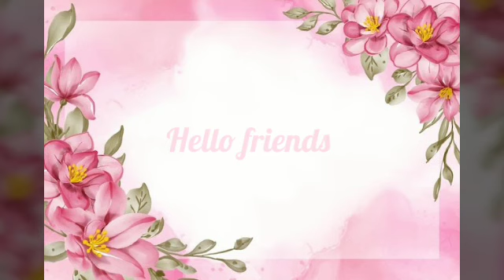Toppers 🆚 Backbenchers girls looks and footwear 👠 ,phone cover 📔@issuniqueshivi